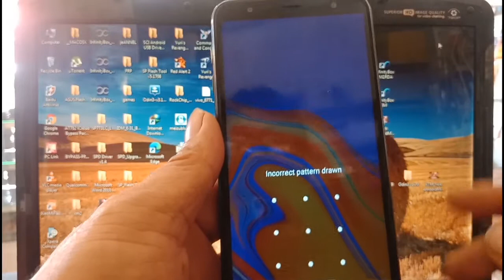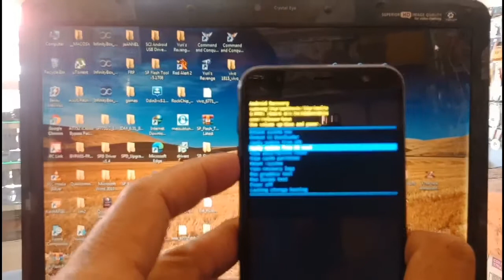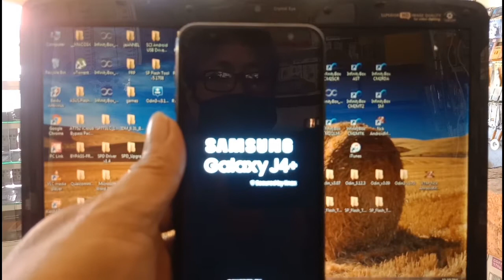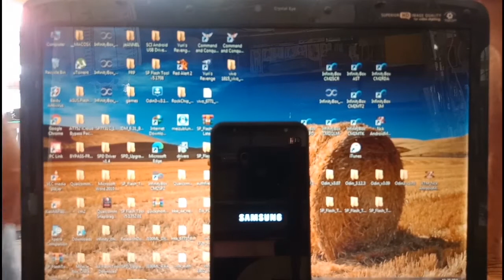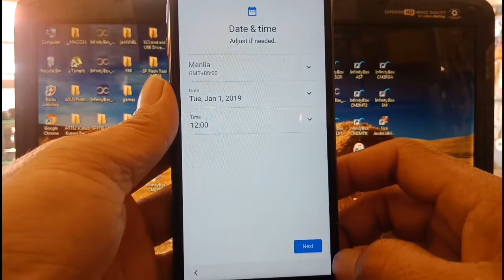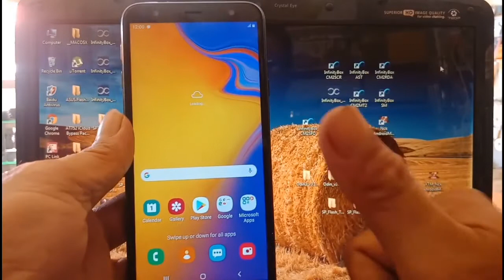Samsung galaxy j4 plus SM-J415gn/ds hard reset forgotten password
Samsung galaxy j4 plus hard reset